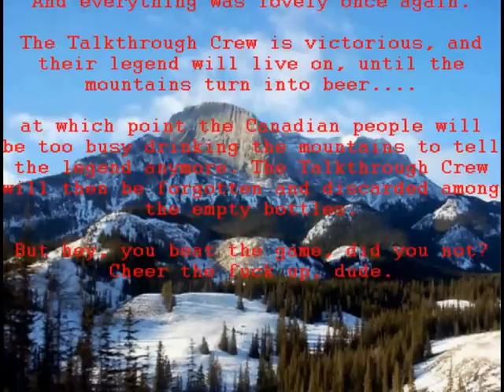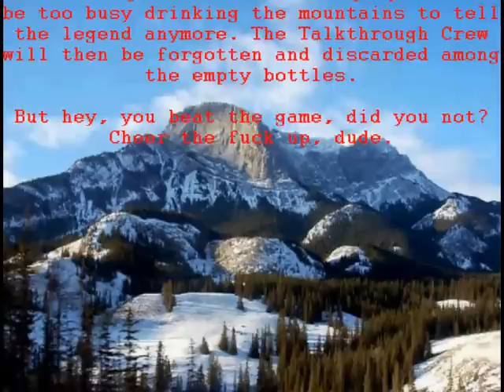Secret Area | Boss: Toast A La Ghost - I Wanna Be Like Brisulph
Blind Commentary of I Wanna Be Like Brisulph. Enjoy!
We vanquish the true source.

I Wanna Be Like Brisulph is an IWBTG-fangame by YoSniper.